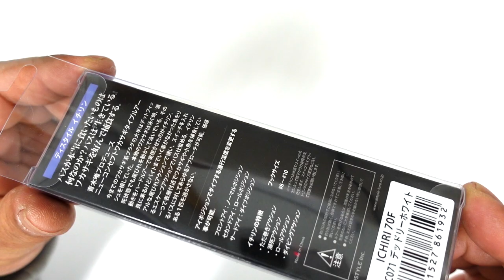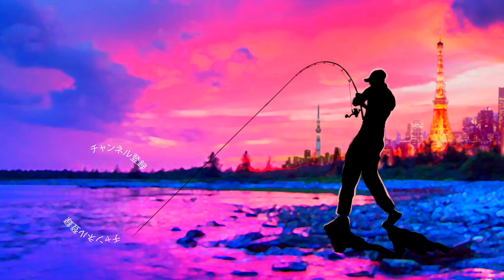【バス釣り】ディスタイル青木唯プロ監修「イチリン７０F /ICHIRIN 70F イチリン７０F」が気になる【最新ルアー】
バス釣り！ディスタイル青木唯プロ監修「イチリン７０F /ICHIRIN 70F イチリン７０F」が気になるって事で青木大介プロ率いるディスタイルの最新ルアーを購入してきました〜

55アップしか釣れない！デプス「コードネームバス」に巨大バスが襲い掛かる衝撃映像